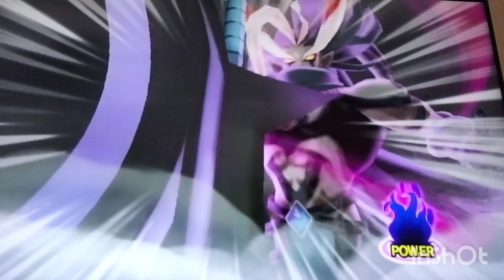イナズマイレブンGOストライカーズ2013 武器vsレジェンドジャパン